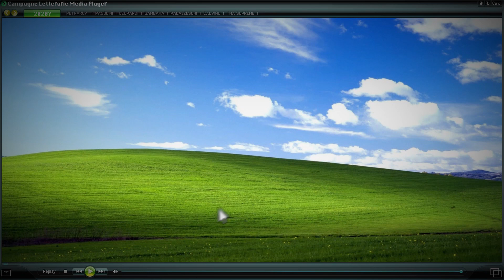Campagne Letterarie Ep. 7: Proskiutto! Ovvero la fine di una lingua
In occasione della XX Settimana della Lingua Italiana nel Mondo – “L’italiano tra parola e immagine: graffiti, illustrazioni e fumetti” - sotto l'Alto Patronato del Presidente della Repubblica, presentiamo il settimo e ultimo episodio di “CAMPAGNE LETTERARIE – Due Italiane tra Parola e Immagine”, webserie di 7 episodi realizzata da Noveteatro, con FrancescaBizzarri e MaraDiMaio.